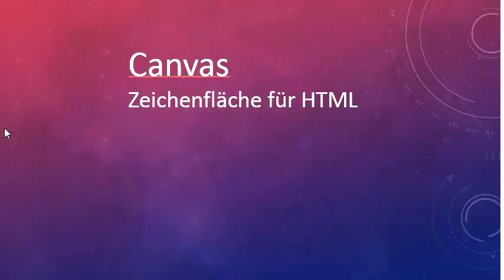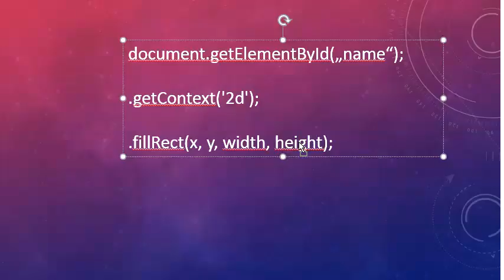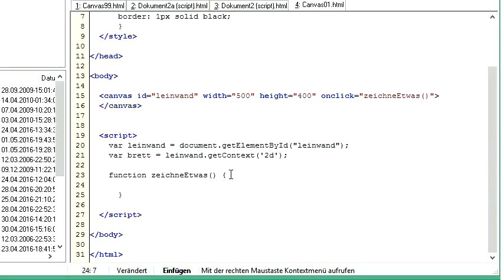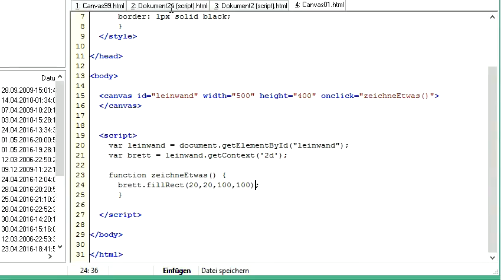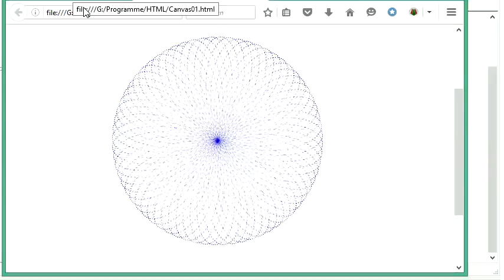002 Canvas mit JavaScript: Zeichenfläche intialisieren und ein Rechteck zeichnen